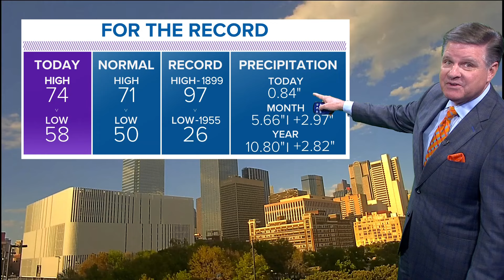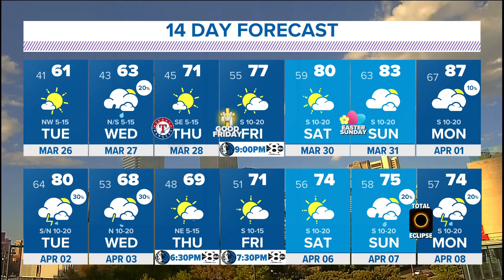DFW Weather | Cold front moving over North Texas Monday evening, 14 day forecast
Patchy frost is possible on Tuesday morning for some of North Texas.